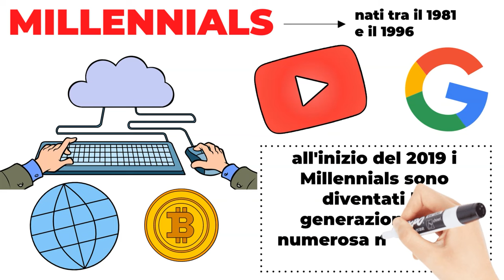Come Diventare Milionari con €5 al Giorno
Domanda: Chi sei?
👉🏻 Risposta: Ciao, mi chiamo Elena, ho 22 anni e faccio business online da circa 4 anni a questa parte

Domanda: Che business hai? Quanto guadagni?
👉🏻 Risposta: Ho vari ecommerce online che mi fruttano diverse migliaia di euro ogni mese oltre ad aver creato questo canale YouTube per aiutare le persone a fare business online e a migliorare la loro finanza personale

Domanda: Come hai imparato tutto questo?
👉🏻 Risposta: Ho iniziato e sono tutt'ora seguita da un team di esperti nel settore, se anche tu vuoi fare come me segui questo

Guadagni pochissimo con il tuo lavoro? Oppure sei un libero professionista e le tasse italiane ti distruggono? Non significa nulla! Lo sapevi che puoi diventare ricco lo stesso? Oggi ti spiegherò come diventare milionario con soli €5 al giorno, sì è davvero possibile!

Ci metterai un po' di più... Però lo puoi fare! E come dico sempre, meglio avere 65 anni ed essere ricchi che avere 65 anni ed essere poveri. Ma come? Lo scoprirai solamente guardando questo video. Alla fine anche tu avrai un metodo e un piano da seguire per diventare milionario, buona visione.